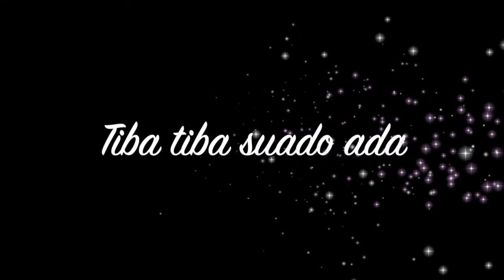JAUH JAUH DATANG MAKAN SATE PADANG